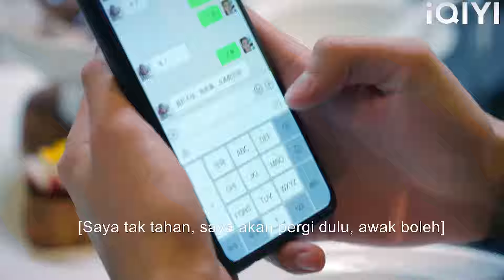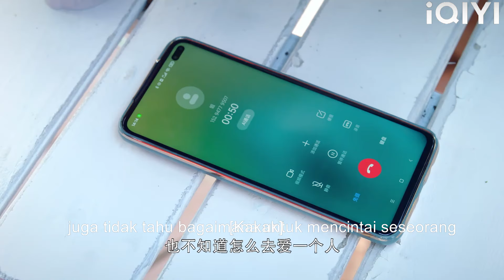Puan pergi dating dengan suami, tetapi takut dengan kata-kata isteri!